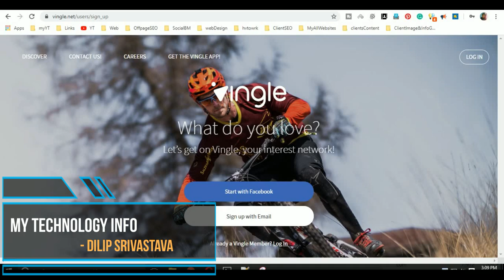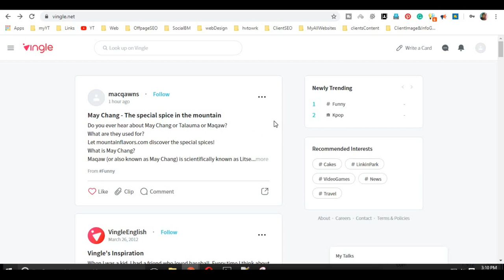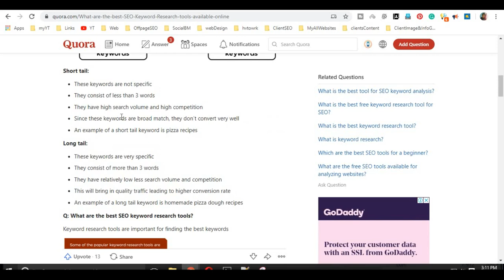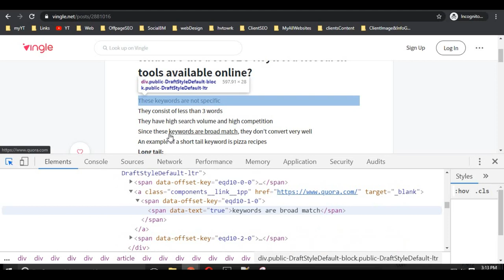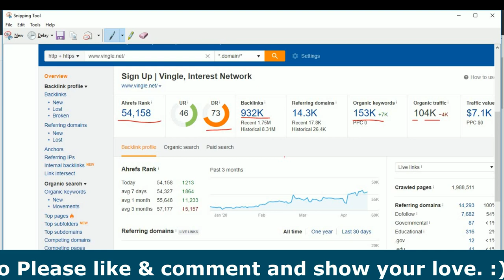Create Do Follow Backlink In Content From High DA PA Website With Live Demo [in hindi]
Hello friends, Let's create another do follow backlink from high da pa website. This backlink is in content which is very powerful. by checking this video you will get to know what how to create backlink in content with live demo